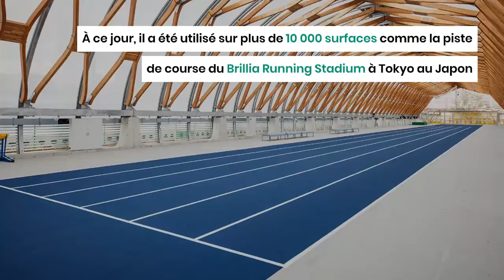Nike Grind c'est quoi ?